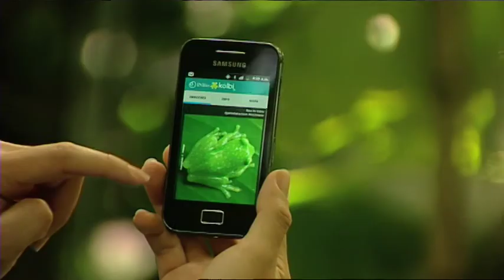Testimonial Touit Biodiversidad en sus manos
Este es un video testimonial que describe de una manera general lo que  es el Touit y lo que representa para el turista .